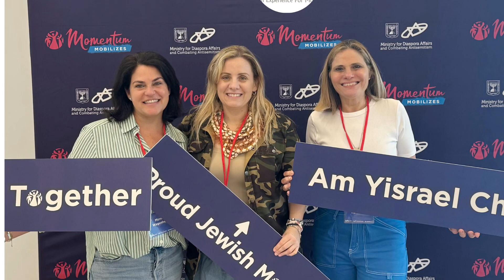Am Israel en el Lado Correcto de la Historia | PARASHÁ BO | Jem Miami